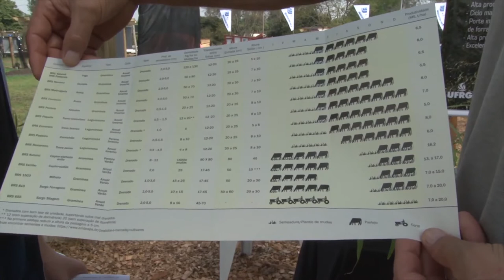Emater/RS-Ascar e Embrapa são parceiros na bovinocultura leiteira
No espaço de bovinocultura leiteira, em uma parceria entre a Emater/RS-Ascar e a Embrapa, estão à disposição dos visitantes materiais desenvolvidos que auxiliam na produção de leite e de carne.

Programa #977